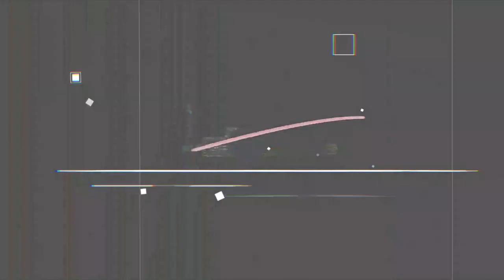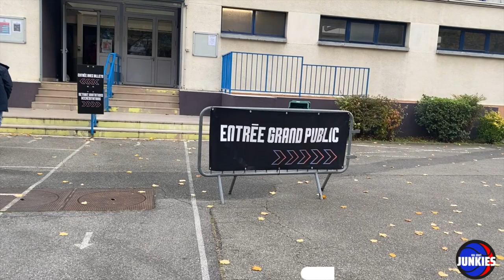Barlowes Abroad Episode 1 : My journey to discover the next international NBA star...As a newlywed!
Who gets married at the Eiffel Tower in the morning and then goes to scout 2 basketball games that same day? Me!

Thank God my wife Shay is most understanding, supportive and coolest wife on the planet. In this episode we travel from Dallas to Paris to begin what we hope will be a season long journey living abroad as newlyweds. This is my wife's first time living overseas so this will be quite the experience for her!

For years my dream was to travel the world as an international basketball scout hoping to find the next Luka Doncic, Giannis Antetokounmpo or Nikola Jokic. I hoped the opportunity to work for an NBA team would come, but without any scouting experience I was left with zero options. So I started NBAdraftjunkies.com in 2016 with the hopes of using my website as a resume. 5 years later, I'm living out my dream. but instead of working for an NBA team, I'm working for myself.

Guest appearances

Nick Angstadt & Isaac Harris - Locked On Mavs
Chad Ford - NBA Big Board

S/O to Paris_Photo_Love for photos